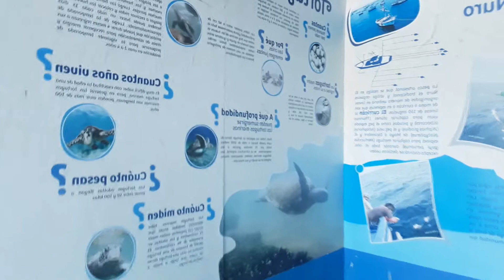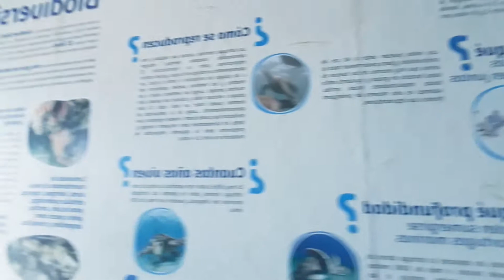Playas de Piura.Reportaje turistico-Cesar Pereda.